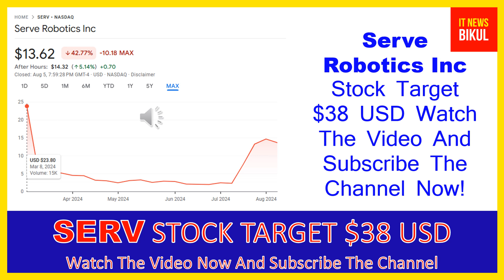SERV Stock - Serve Robotics Inc Stock Breaking News Today | SERV Stock Price Prediction